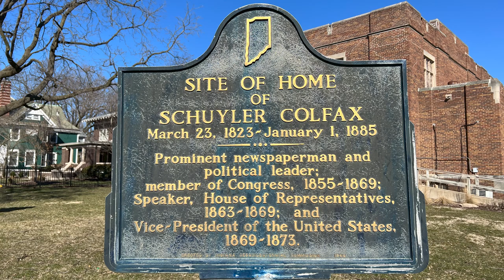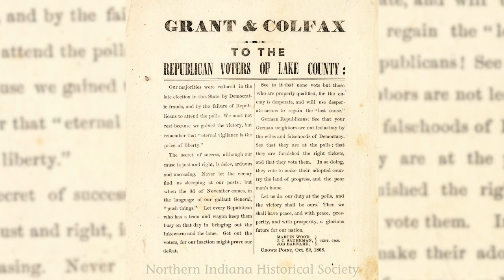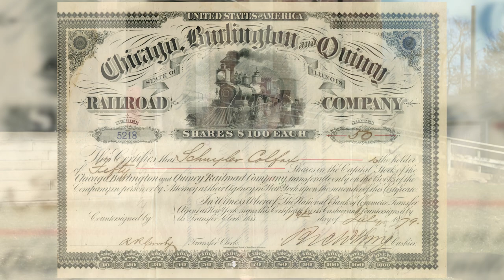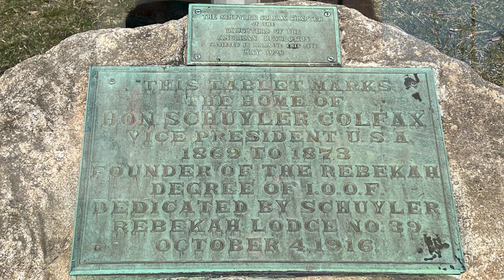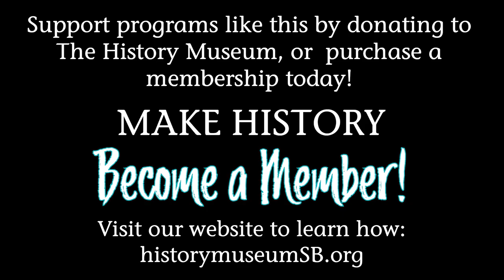Time Travel with Travis - The House of Schuyler Colfax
On this virtual tour, Archivist Travis Childs takes us to the site where the home of Schuyler Colfax was once located as we celebrate the 200th anniversary of Colfax’ birth.